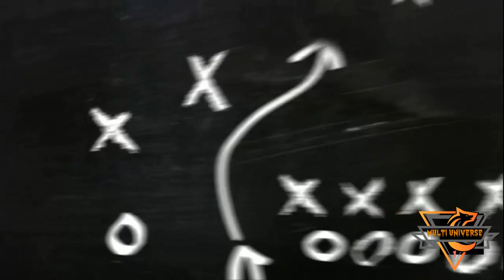Landscape Painting // Acrylic Colours //For Beginners // MULTI UNIVERSE Presents #2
Acrylic colours used(Rs.440/-)

Canvas board used(Rs.60/-)

Paint Brush used(Rs.126/-)

Tape used(Rs.169/-)

This video contain Acrylic Brush Painting on canvas board , A very easy Painting of Landscape Specially for Beginners